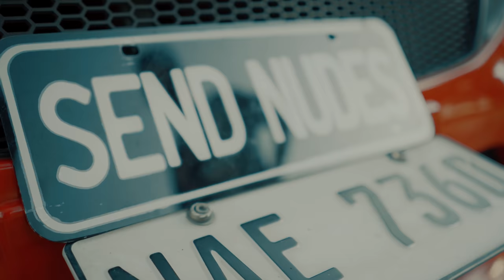MANTRA - MSTRYOVERSE + GRA THE GREAT + YB NEET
PRODUCED BY: Kid Chucky
DIRECTED BY: Edeljan Juan Roque
DOP: jayr del rosario (alon creatives)